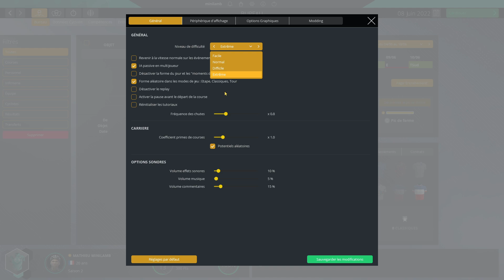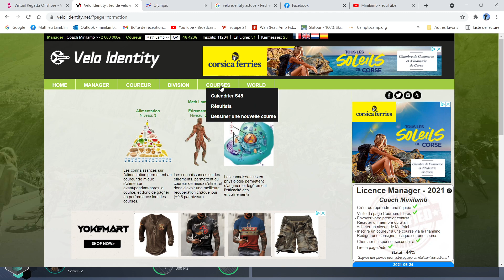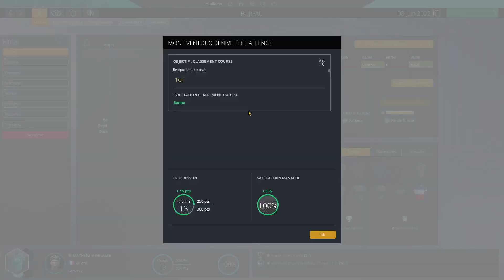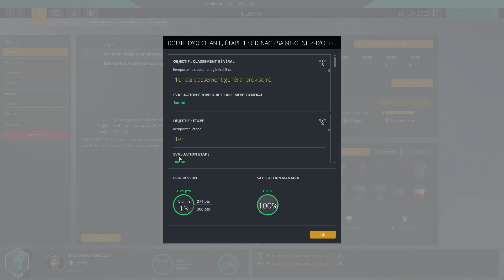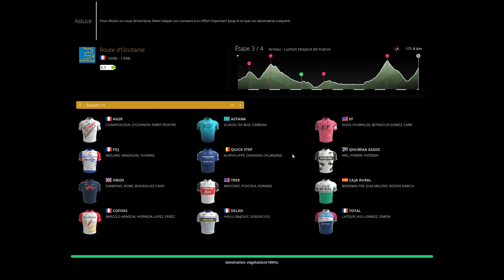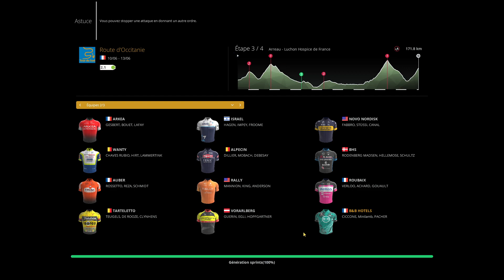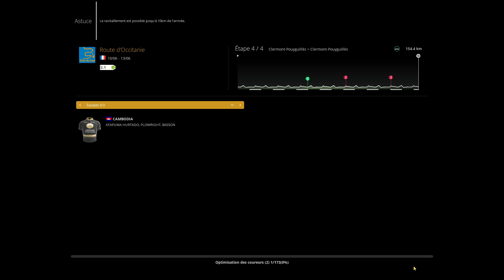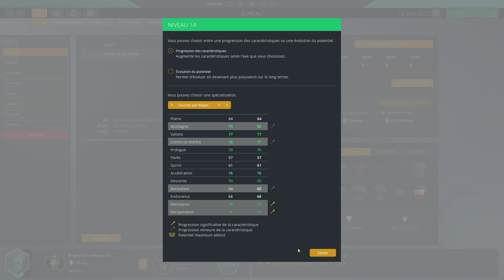Pro Cycling Manager 2020 : Pro Cyclist Minilamb : Episode 25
On dompte le Mont Ventoux et le route d'Occitanie !